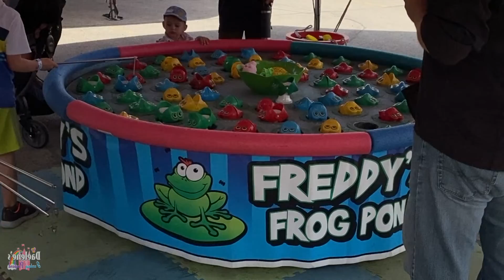Daelene & Raelene At The Carnival! | Daelene Fantasy Playland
Join Daelene And Ralene Explore The Amusement Park To Have Fun!

Daelene Fantasy Playland is a kid friendly channel where the kids will enjoy watching kids family activities and adventures, indoor Playgrounds and amusement parks, creative arts, Play-Doh crafts, Surprise Toys, and Toys Pretend Play. Daelene and Raelene are the stars in our channel and they are sweet, fun, and adorable.

So don't miss any of our kids friendly and exciting videos. Thank you for being one of our friends.